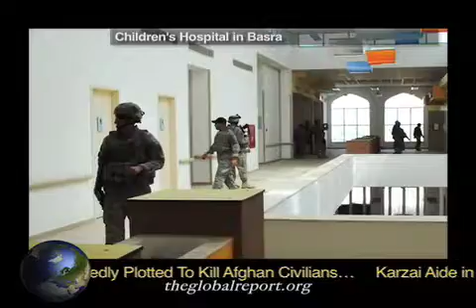Over $5 Billion U.S. Tax Dollars Wasted In Iraq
A $40 million prison sits in the desert north of Baghdad, empty. A $165 million children's hospital goes unused in the south. A $100 million waste water treatment system in Fallujah has cost three times more than projected, yet sewage still runs through the streets. The U.S. is leaving behind hundreds of abandoned or incomplete projects. More than $5 billion in American taxpayer funds has been wasted.